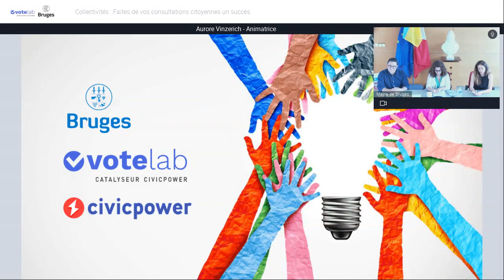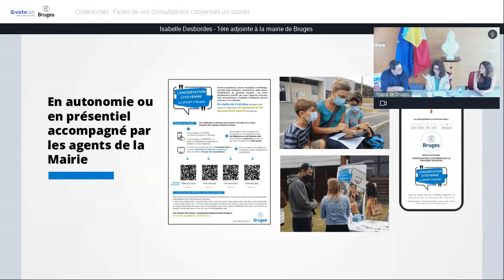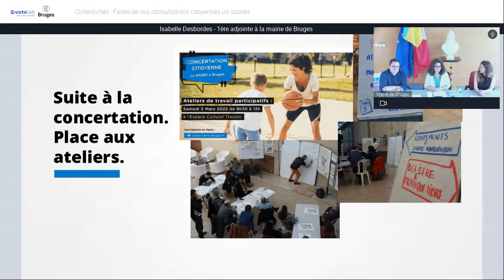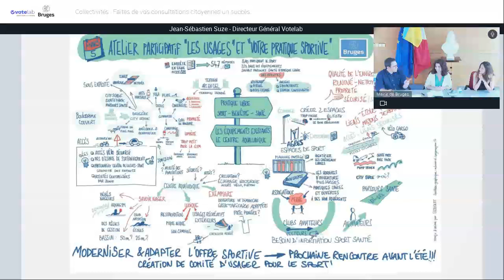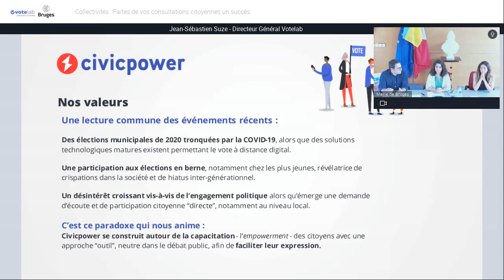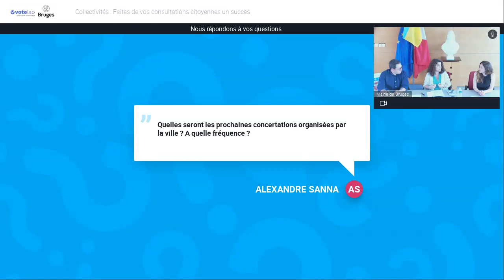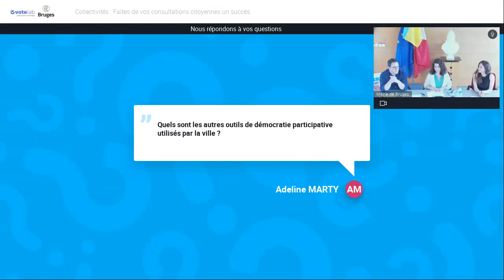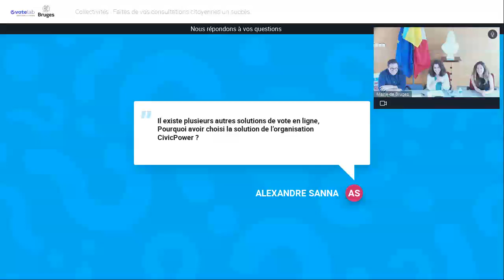Act and Match webinars: Ville de Bruges X Votelab - Faites de vos consultations citoyennes un succès